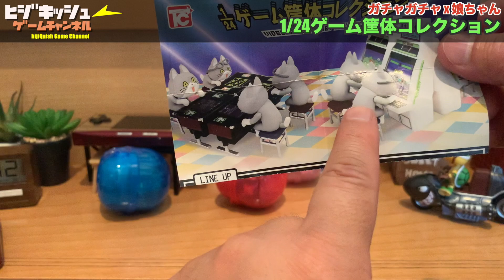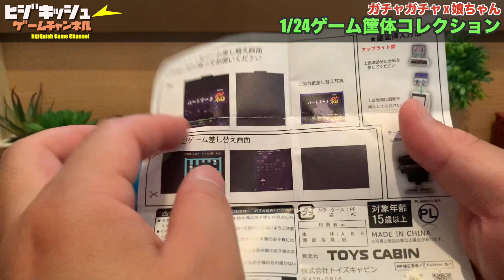【ガチャ】1/12サイズのアストロシティ似のアーケード筐体フィギュア "1/24ゲーム筐体コレクション"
一挙にコンプしたいなら・・(Amazon AD)